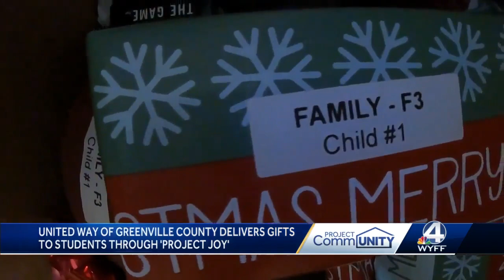United Way of Greenville County: Project Joy